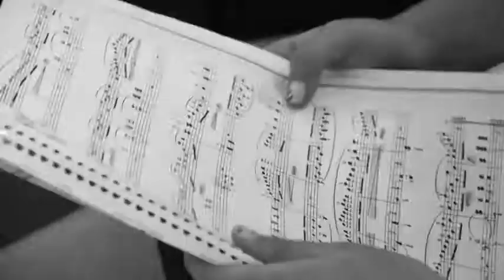Se presentó la obra inédita de Kléver Viera "Espacio me has vencido"